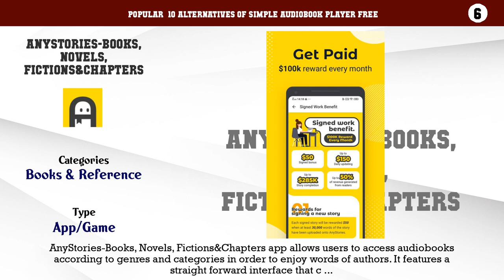Simple Audiobook Player Free | Best 15 Alternatives of Simple Audiobook Player Free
Popular  10 Alternatives of Simple Audiobook Player Free

10. Free Audiobooks
9. Listen to books for free
8. Audiobooks online and without internet. Gramophone
7. Audiobooks.com Listen to new audiobooks & podcasts
6. AnyStories-Books, Novels, Fictions&Chapters
5. Audiobooks Now Audio Books
4. Books Play - Audiobooks Free
3. English Novel Books - Offline
2. Storytel: Audiobooks and E-books
1. 50000 Free eBooks & Free AudioBooks